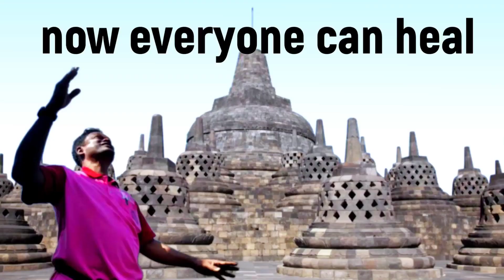How the energy surrounding then can affect then positively and negatively